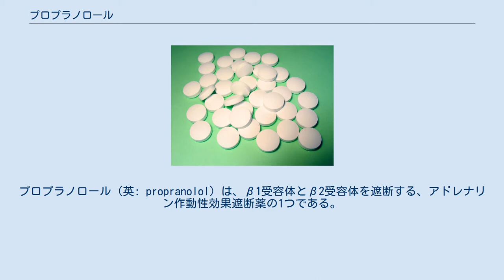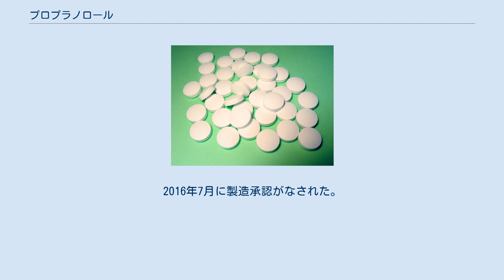プロプラノロール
プロプラノロール（英: propranolol）は、β1受容体とβ2受容体を遮断する、アドレナリン作動性効果遮断薬の1つである。
経口投与ではほぼ全量が吸収されるものの、肝臓で大部分が分解される初回通過効果の大きな薬剤である。
体内分布性がよく、脳脊髄にも分布する。
プロプラノロールはキニジン様作用も有する。
不整脈、高血圧、心筋梗塞、緑内障、片頭痛、乳幼児の血管腫の治療に使用される。
ただし、喘息を悪化させるため、喘息患者への使用はできない。
また、その他の副作用として、頭痛、倦怠、めまい、徐脈などが発生することが挙げられる。
分子内の1つのキラル中心が存在するため1対の鏡像異性体を持つものの、分離は行われずに、ラセミ体のままで医薬品として用いられている。
日本での代表的な商品名は「インデラル」（成人向け、アストラ・ゼネカ販売）、「ヘマンジオル」（乳幼児向け、マルホ販売）。
 L. H. Lindström、E. Perssonらはプロプラノロールを慢性統合失調症患者12名に投与し、二重盲検交叉比較試験によってその効果を検討した。
 その結果、6症例でプロプラノロールにより精神症状が改善し、3例は悪化、他3例には変化が見られなかった。
 カナダのマギル大学の研究者たちの報告によると、トラウマ的な出来事を思い出した直後にプロプラノロールを投与すると記憶の辛さが緩和されるという研究報告がなされている。
 乳児の増殖性血管腫（苺状血管腫）にプロプラノロールを3mg/kg/日 投与すると、5週経過時点で88%の患児で改善が見られた。
一方の偽薬では5%であった。
24週後に最終的に治療成功と見做されたのはプ群60% vs.偽群4%で、高度に有意差が付いた。
2015年9月に同試験を根拠として日本で承認申請が提出。
2016年7月に製造承認がなされた。